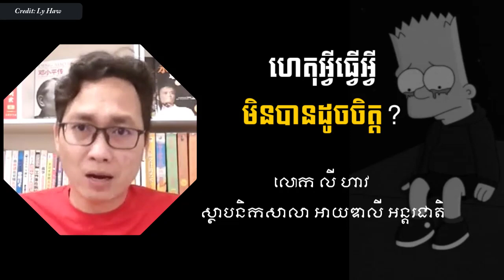Can't achieve anything by Ly Haw, - ហេតុអ្វីធ្វើអ្វីមិនបានដូចចិត្ត?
In this video we want to show you about Can't achieve anything by Ly Haw, ហេតុអ្វីធ្វើអ្វីមិនបានដូចចិត្ត -  Success Reveal

លោក លី ហាវ ស្ថាបនិកសាលា អាយឌាលី អន្តរជាតិ
Mr. Ly Haw - Founder & Chairman at Ideally International School

✮✮✮✮✮ Enjoy!

✡ ABOUT US ✡
.: Why We create SUCCESS REVEAL channel :.
1. To inspire, Motivate, create new entrepreneur
2. Share Business knowledge, Entrepreneurship, Success
3. Free Business Education Online